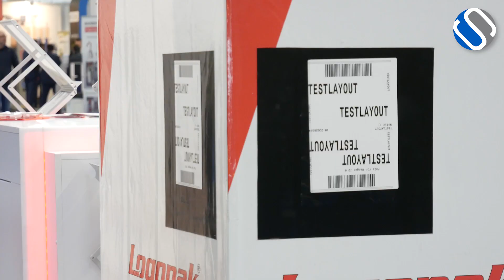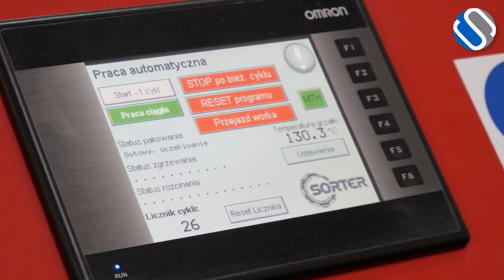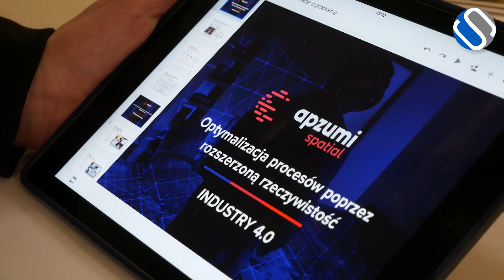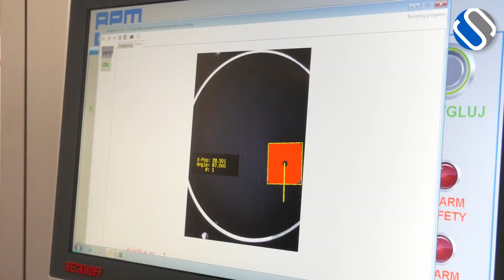Pakowanie, sortowanie i logistyka na Warsaw Pack 2018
Warsaw Pack 2018 to: Technika pakowania, Maszyny i urządzenia do wytwarzania opakowań, Linie do pakowania, Systemy pakujące, Maszyny do etykiet i etykietowania, Systemy etykietujące i etykiety, Systemy logistyki i magazynowania, Systemy transportu wewnętrznego, Logistyka pakowania w magazynie produkcyjnym, dystrybucyjnym i logistycznym, Materiały do wytwarzania opakowań.